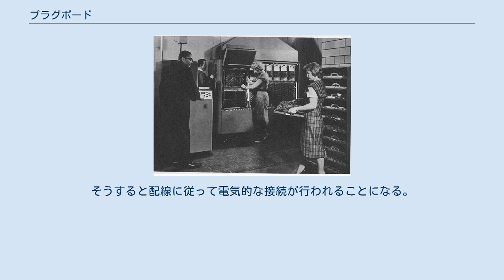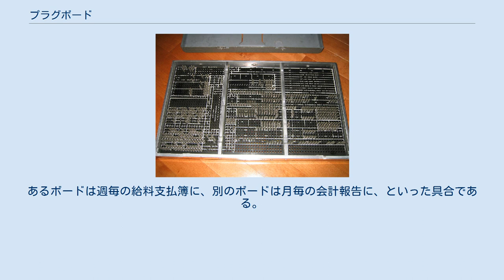プラグボード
プラグボード (英語: plug-board)はプログラム用の装置の一つで、1906年から1960年代にかけてIBM他のメーカが製造したパンチカードシステム（及び初期の電子計算機の一部）をプログラムするために用いられた。
正式にはコントロールパネル (control panel)と呼ばれる。
 取り替え可能なプラグボードを導入したのは、1920年代のIBM 3-S タビュレーティングマシンであった。
プラグボードの構成やオプションは機器毎に異なっていた。
それぞれのボードはおよそ一辺が30-70cm程度の大きさで、多くの穴が長方形に配列してあった。
穴同士をプラグで配線した後で、ボードを機械に挿入する。
そうすると配線に従って電気的な接続が行われることになる。
例えばパンチカードを複製する場合は、カードリーダのブラシを穿孔機のソレノイドに接続する。
その際一部の穴を他の位置に複製して、他の穴を無視するようなことは、比較的簡単な配線で実現できた。
カウンタや継電器を利用するようなより複雑な応用も可能だった。
 用途別に何枚かのボードを用意することもできた。
あるボードは週毎の給料支払簿に、別のボードは月毎の会計報告に、といった具合である。
プログラミングには、機種毎の動作とタイミングについての知識が必要だった。